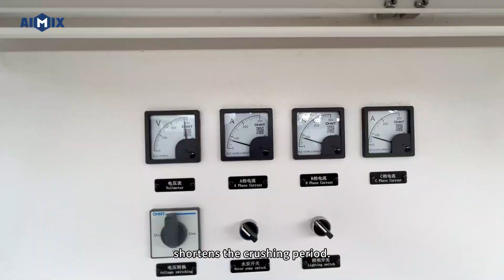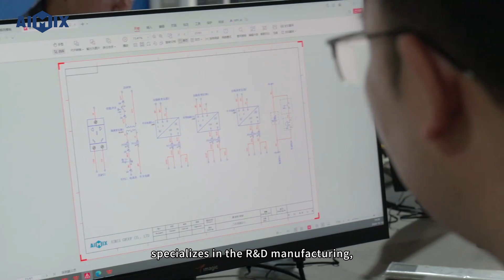How Does CRUSHING PLANT Promote Construction？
In this video, we'll guide you through the classification and applications of aggregates, as well as the different types and features of crushing plant.

0:29 Sand
0:39 Gravel
0:44 Limestone
0:58 Basalt
1:10 Construction Waste
1:29 Introduction of Crushing Plant

With over 40 years of experience in crushing production and research, AIMIX has become the top choice for international clients importing Chinese crushing equipment. We've successfully delivered over 100 export cases to more than 100 countries, earning the trust of 300+ customers and providing thousands of aggregate supply solutions.

From customized solutions, requirement confirmations, and site surveys, to project design, production, supply, installation, and commissioning, AIMIX provides comprehensive crushing solutions to ensure the successful implementation of each project. Every piece of equipment is built to meet the demands of construction.

Our commitment is to focus on product excellence, drive innovation, and guarantee quality, helping every client achieve success.